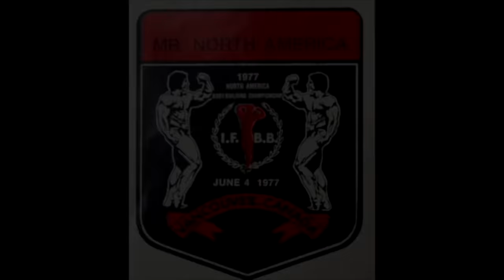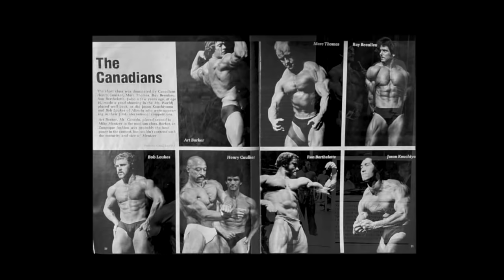MIKE MENTZER: MR. NORTH AMERICA 1977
Vancouver Canada played host to the 1977 Mr. North America contest. It would mark the last contest Mike Mentzer would win prior to moving to California to launch his legendary professional bodybuilding career. This video contains Mentzer's complete posing routine and post victory interview.